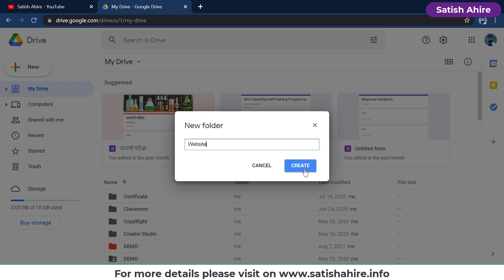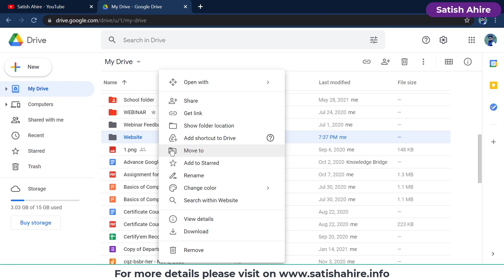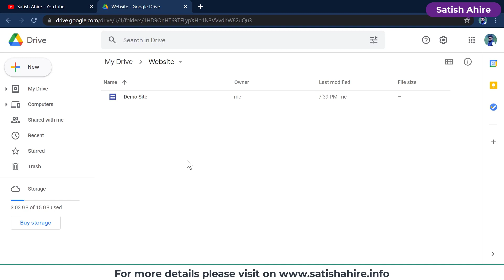Google Site-1 | Creation of site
1) How to create a site in google drive
2) How to save a site in a folder.
(this site is created with google site)